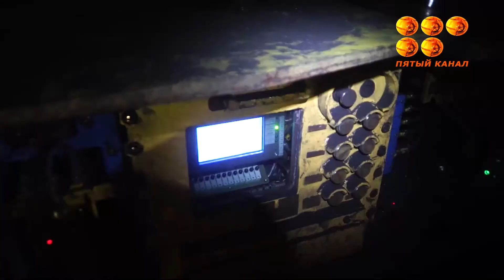Қазақтсанда қара алтын -көмір тапшы.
Өскеменде көмір сату орындарында орасан зор кезектер тізілуде. Ал, Түркістанда жылыту отындары жетіспегендіктен жылыжайлар жабылуда.Бұл өз кезегінде қияр мен қызанақ тапшылығын туындатпақ.Еліміздегі мұндай жағдайлар Абай шахтасы жұмысының тоқтауына байланысты деген күдікте бар.